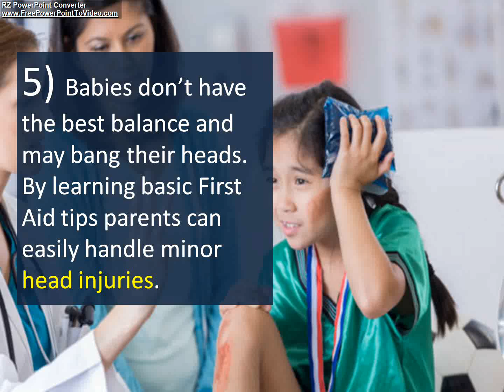Basic First Aid Tips for Parents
Know about the basic first aid tips every new parents should learn. To find more about the Online First Aid training classes,